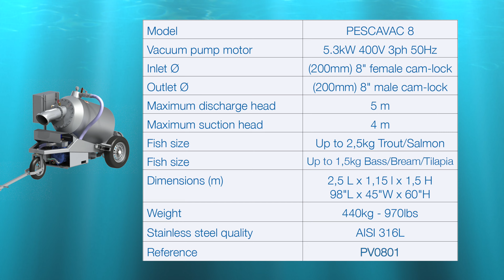Fish pump + Fish grader for Trout up to 2,5 Kg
Fish pump Pescavac 50 (8") Ø200mm coupled to fish grader Helios 50 in France.